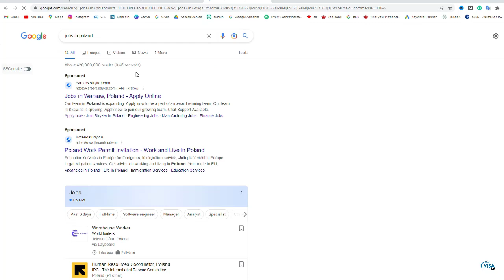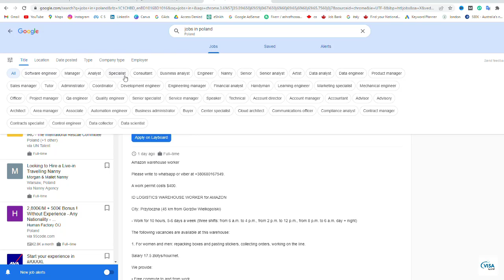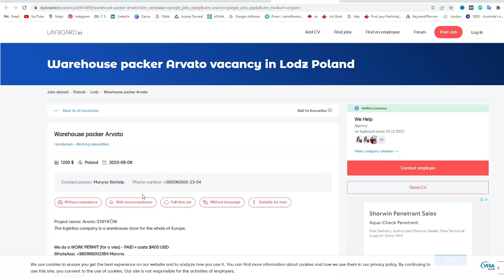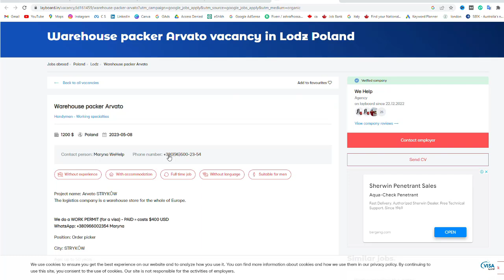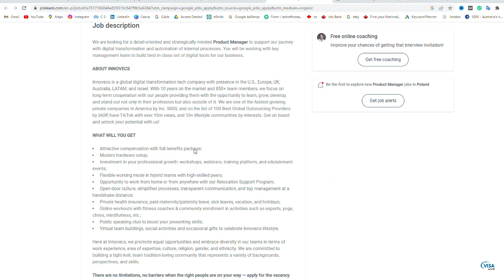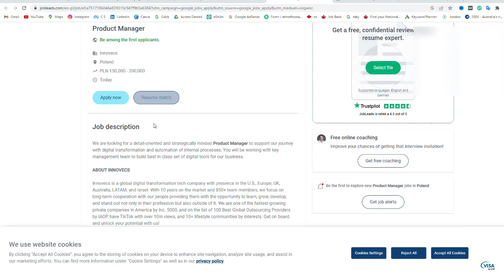পোল‍্যান্ড ফ্রি কাজের ভিসা।৫৫ বছরের সবাই যেতে পারবে।Free home+flight+প্রশিক্ষন।Poland work 2023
ভিসা সংক্রান্ত আরো বিস্তারিত তথ্য পেতে আমার  FACEBOOK PAGE FOLLOW করুন।

Thank you – VISA Queen.

পোল‍্যান্ড কাজের ভিসা
পোল‍্যান্ড ভিসা
পোল‍্যান্ড কিভাবে যাওয়া যায়
পোল‍্যান্ড ভিজিট ভিসা
পোল‍্যান্ড স্টুডেন্ট ভিসা
ফল প‍্যাকার জব পোল‍্যান্ড
নিউজিল্যান্ড যাওয়ার উপায়
নিউজিল্যান্ড কৃষি কাজের ভিসা
Poland visa
Poland visa update
Poland visas and immigration
Poland visa 2023,uk immigration 2023
Poland student visa,uk immigration news
Poland student visa process
Poland student visa update
Poland work permit visa 2023
Poland work permit visa 2023 bangladesh
Poland visa from bangladesh